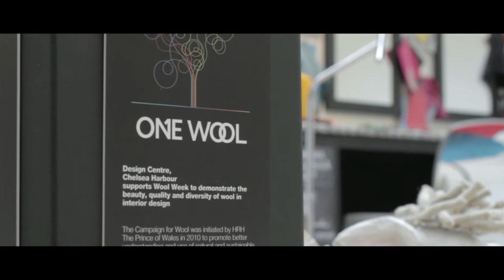One Wool at Design Centre Chelsea Harbour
A short film in celebration of ONEWOOL a promotion run by HRH The Prince of Wales' Campaign for Wool.  Filmed at Europe's largest centre for interior design - Design Centre Chelsea Harbour - leading design brands explain why they choose real wool  for their products.